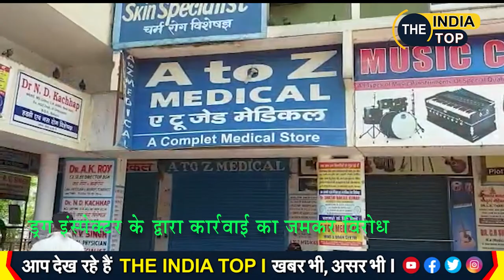ड्रग इंस्पेक्टर के द्वारा दवा दुकानदार पर कार्रवाई के विरोध में सारी दुकान बंद कर जमकर विरोध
About This Video: चास बोकारो के दवाई दुकानदारों ने कल दवाई दुकानदारों के खिलाफ ड्रग इंस्पेक्टर के द्वारा मामला दर्ज किए जाने के खिलाफ आज चास बोकारो के दवाई दुकानों को सांकेतिक रूप से बंद कर दिया है। दुकानदारों का कहना है कि जिला प्रशासन एक- एक दवाइयों का हिसाब किताब मांग रहा है ,जो कि रखना संभव नहीं है ।इसको लेकर दवाई दुकानदार आक्रोशित नजर आ रहे हैं। केमिस्ट एंड ड्रजिस्ट एसोसिएशन के बैनर तले सभी दवाई दुकानदार सेक्टर 4 लक्ष्मी मार्केट में पहुंचकर इसका विरोध कर रहे हैं ।दुकानदारों का कहना है कि जिस प्रकार से जिला प्रशासन एक-एक दवाइयों का हिसाब मांग रहा है वह रखना वर्तमान समय में संभव नहीं है। ऐसे में जिस प्रकार से दुकानदार प्रताड़ित हो रहे हैं ऐसे में दुकानों को खोल कर रखना संभव नहीं है। केमिस्ट एंड ड्रगिस्ट एसोसिएशन के महासचिव सुजीत चौधरी ने कहा कि जिस तरह से प्रशासन का दबाव दुकानदारों पर है और मामला दर्ज किया जा रहा है ऐसे में दुकान खोल कर रखना संभव नहीं है। इस कारण हम लोगों ने दुकानों को बंद किया है ।उपायुक्त से मिलने के बाद आगे का फैसला लिया जाएगा।
वही ए टू जेड दवाई दुकान के संचालक पूर्णेन्दु कुमार सिंह ने बताया कि दुकान में जिला प्रशासन के अधिकारी आए थे और वह पैरासिटामोल दो पत्ता किसे बेचा है ,उसकी जानकारी मांग रहे थे लेकिन वह देना संभव नहीं था इस कारण इस तरह की कार्रवाई की गई।
Byte- पूर्णेन्दु कुमार सिंह ,दुकान संचालक
Byte- सुजीत चौधरी, महासचिव बोकारो केमिस्ट एंड ड्रगिस्ट एसोसिएशन।